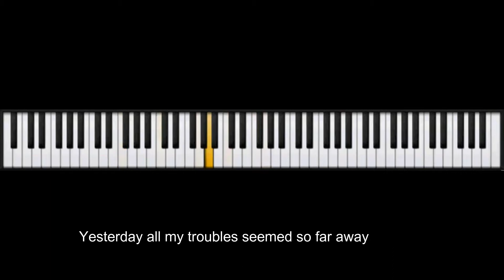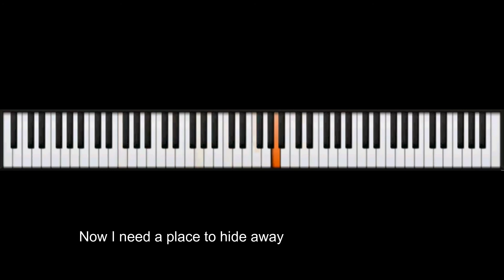Yesterday Easy Piano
Yesterday - The Beatles - played on the electric piano